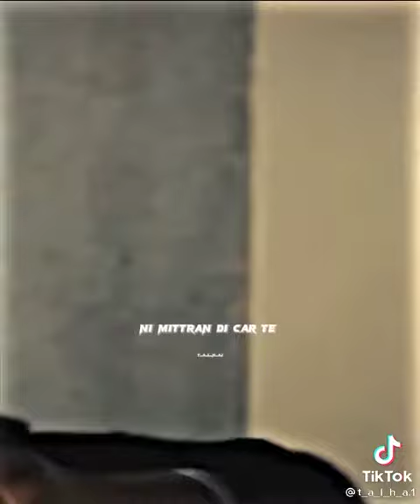tik tok video sido Mosawal ❤# foryou#lagandsidomosawala